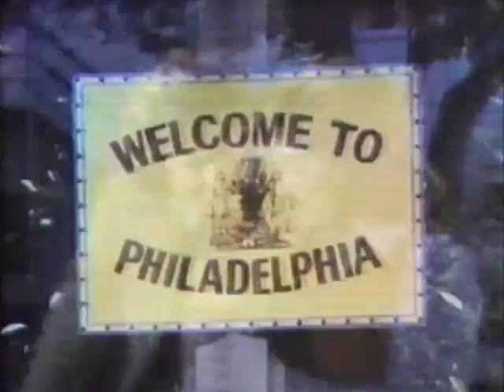Angie 1979 ABC Series Opening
Opening to the October 30, 1979 episode of the ABC series "Angie" starring Donna Pescow, Robert Hays, Doris Roberts and Debralee Scott